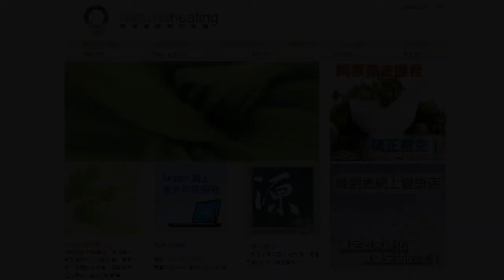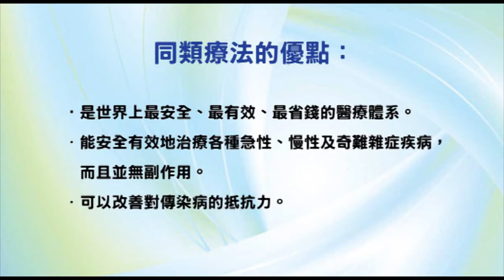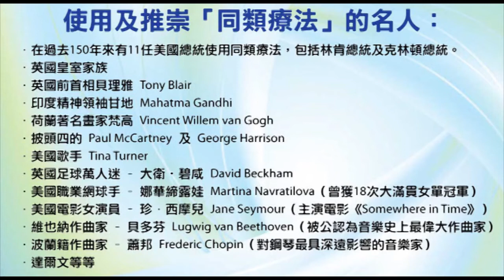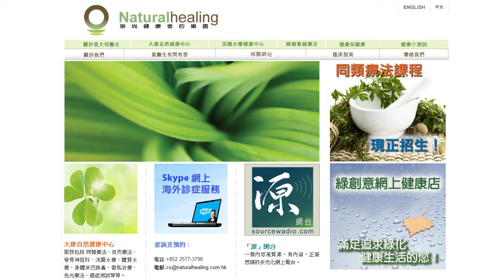《靈丹妙藥的同類療法》- EP64 - 呂宋果 Ignatia Amara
今集袁醫生同大家介紹以下同類療劑：呂宋果 Ignatia Amara。

使用及推崇「同類療法」的名人：
--- 印度精神領袖：聖雄甘地 Mahatma Gandhi
--- 荷蘭畫家：梵高 Vincent Willem van Gogh
--- Beatles 披頭四樂隊成員：Paul McCartney 及 George Harrison
--- 英國足球員：萬人迷大衛‧碧咸 David Beckham
--- 美國職業網球手：娜華締露娃Martina Navratilova（曾奪取 18 次大滿貫女單冠軍）
--- 美國女演員：珍．西摩兒 Jane Seymour（主演電影 Somewhere in Time）
--- 維也納作曲家：貝多芬 Lugwig van Beethoven（被公認為音樂史上最偉大作曲家）
--- 波蘭籍作曲家：蕭邦 Frederic Chopin（對鋼琴演奏影響力最深遠的音樂家）